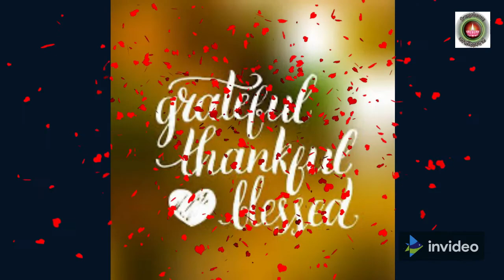Bhajan- Hum ne Banati Yaha Takdeer Dekhi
Listen on this channel Special Satsung and SSDN Satsang Leela
Shri Guru Mahima by Gurmukh premi
Bolo Jai kara BOl Mere Shri Guru Maharaj ki Jai!